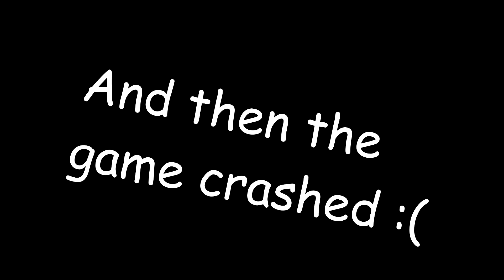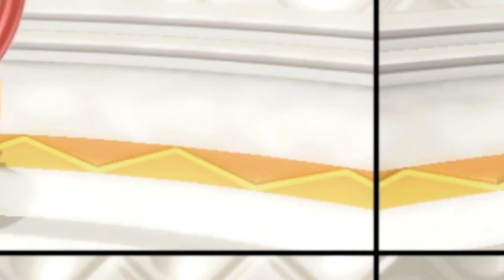We try to survive Super Mario Party Online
Hey everyone! I hope you all enjoy my first time ever playing Super Mario Party and my first time playing it Online! This is the first video I’ve personally edited in a bit so I really really hope you all enjoy!

Text & Player colors:
Ryan - Cyan
Shardren - Orange
Vika - Yellow
Dah - Blue